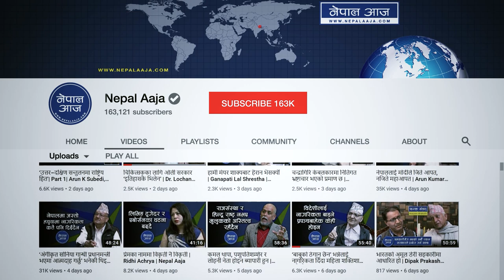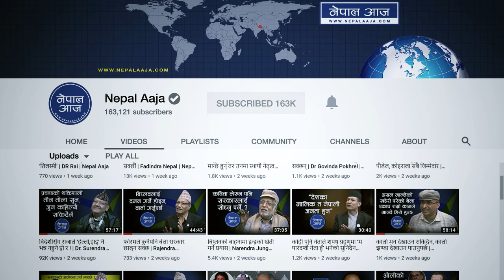भारतको बलमिच्याई सहन्नौ, सामाधान बार्ताबाट चाहन्छौ, लडाईबाट होइन | Gokul Baskota | Nepal Aaja